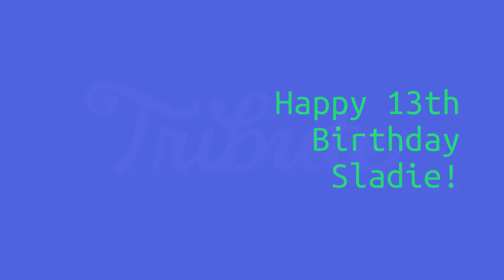Birthday Tribute for Slades 13th